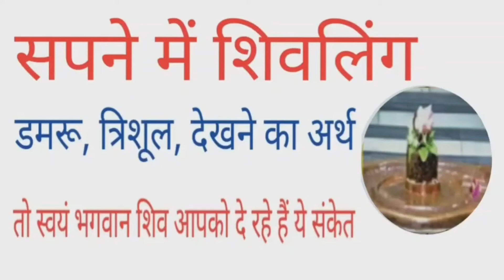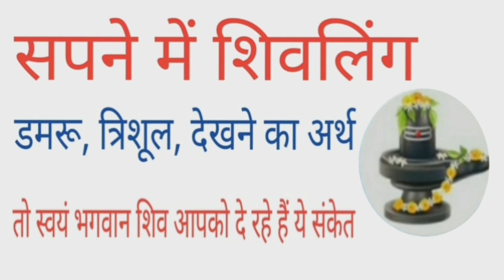सपने में शिवलिंग देखना,सपने में डमरू, त्रिशूल देखना, तो भगवान शिव स्वयं आपको दे रहे हैं संकेत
सपने में शिवलिंग देखना, सपने में डमरू, त्रिशूल देखना स्वम भगवान शिव दे रहे हैं संकेत, सपने में शिवलिंग देखने का मतलब, सपने में शिवलिंग पर जल चढ़ाना, सपने में शिवलिंग की पूजा करना, सपने में शिवलिंग पर फूल चढ़ाना, सपने में शिवलिंग पर जल चढ़ाते हुए देखना, सपने में शिवलिंग पर दूध चढ़ाना, सपने में शिवलिंग को देखना, सपने में डमरू देखना, सपने में त्रिशूल देखना